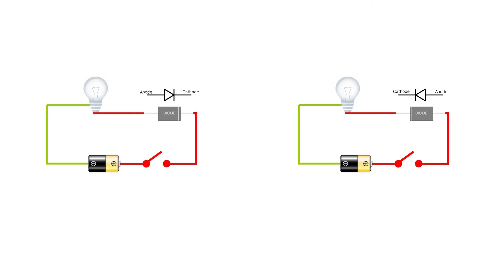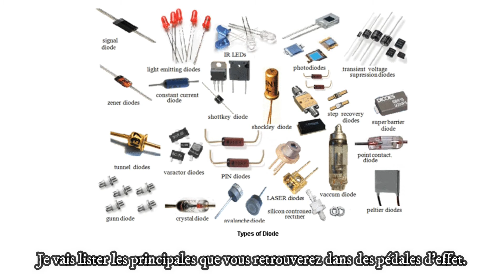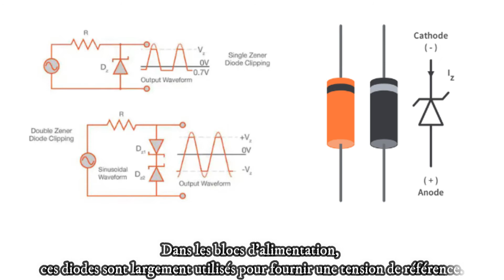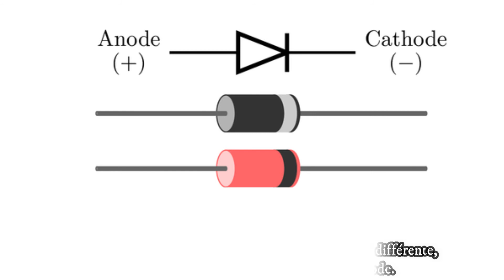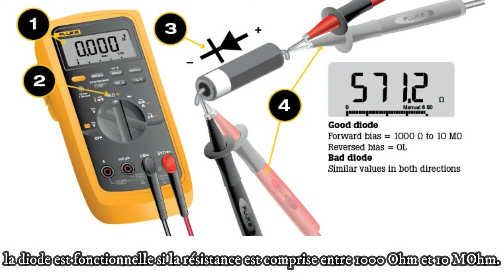La Diode : Histoire, fonctionnalité, différentes types, et comment la tester. (ce qu'il faut savoir)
Une diode est un appareil semi-conducteur qui agit principalement comme commutateur à sens unique de courant. Elle permet au courant de circuler facilement dans une direction, mais restreint fortement le courant de circuler dans la direction opposée.

Les diodes sont également connues sous le nom de redresseurs car elles changent le courant alternatif (AC) en courant direct à pulsation (DC). Les diodes sont classées selon leur type, leur tension et leur capacité de courant.

Les diodes ont une polarité déterminée par une anode (fil positif) et une cathode (fil négatif). La plupart des diodes permettent au courant de circuler uniquement lorsqu'une tension positive est appliquée à l'anode. Ce graphique présente une variété de configurations de diodes :
Lorsqu'une diode permet au courant de circuler, elle est polarisée dans le sens direct. Lorsqu'une diode est en polarisation inverse, elle agit comme isolant et empêche le courant de circuler.

Étrange mais vrai : la flèche du symbole de la diode pointe dans le sens inverse de celui du flux d'électrons. Motif : les ingénieurs ont conçu ce symbole, et leurs schémas montrent le courant circulant de la borne positive (+) de la source de tension à la borne négative (-). Il s'agit de la même convention que celle appliquée aux symboles de semi-conducteur qui inclut des flèches qui pointent dans la direction admise du flux « conventionnel » et contre la direction admise du flux d'électrons.

Polarisation de la diode
Le mode de test de diode d'un multimètre numérique produit une légère tension entre les cordons de mesure afin de permettre une jonction polarisée dans le sens direct. Une chute normale de tension est de 0,5 V à 0,8 V. La résistance polarisée dans le sens direct d'une diode en bon état doit passer de 1 000 à 10 ohms. Lorsque la polarité est inversée, les multimètres numériques doivent afficher OL (soit une résistance très élevée).

Bonne diode 1Bonne diode 2
Les diodes sont classées en fonction du courant. Si la valeur de référence est dépassée, la diode échoue et risque d'être court-circuitée. Soit a) elle permet au courant de circuler dans les deux sens, soit b) elle empêche le courant de circuler dans les deux sens.